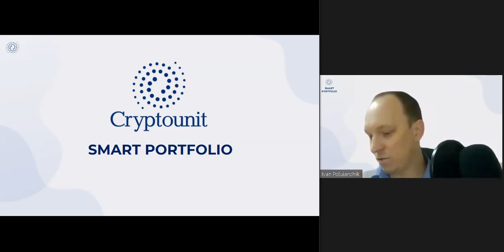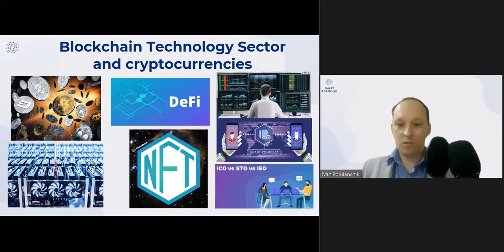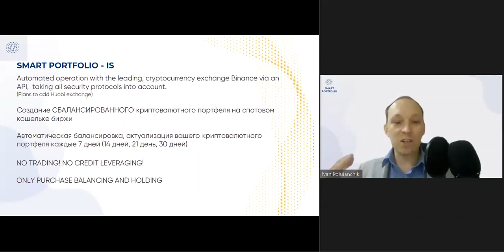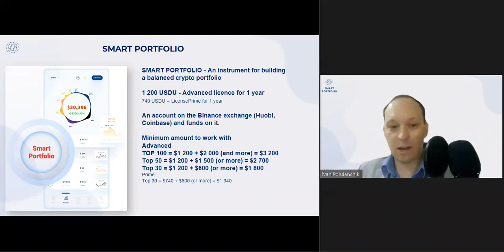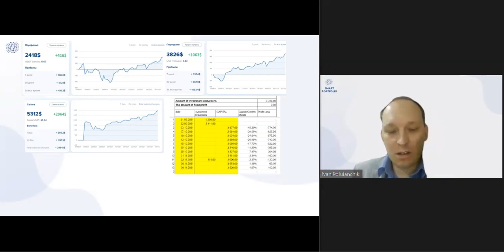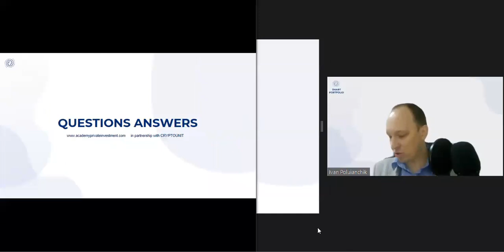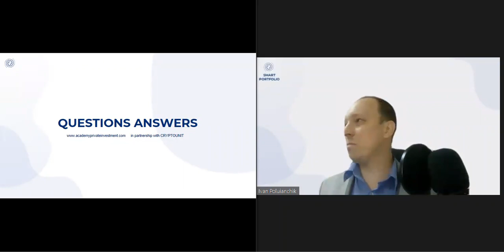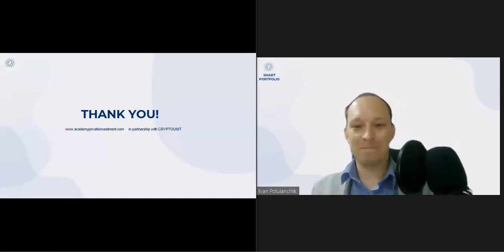EN Smart Portfolio: strategy and practice of investing in the cryptocurrency sector (29.11.2021)